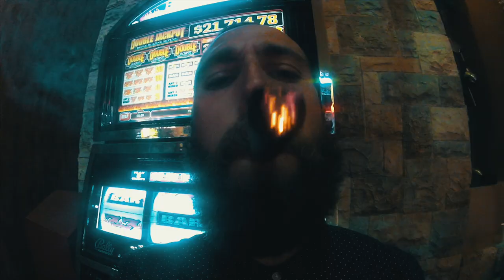Locals Only - "Choke" (OFFICIAL MUSIC VIDEO)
Official music video for "Choke" by Locals Only.

Debut self-titled EP available NOW!

WeAreLocalsOnly.com
Facebook.com/wearelocalsonly
Twitter.com/wearelocalsonly
Instagram.com/wearelocalsonly
Tumblr.com/wearelocalsonly

Written by Locals Only.
Produced by Craig Johns Jr.
Engineered by Craig Johns Jr. and Michael Galgano.
Mixed and mastered by Kris Crummet.

FIlmed by Kyle Hulett, Christian Gonzalez, James Agostino, Joey DeVito, and Craig Johns Jr.
Edited by Alex Kouvatsos at Blackwolf Imaging.

Lyrics:

Felt the same as I did last year,
But lately I've been gone.
Tripping over what made me who I am hasn't yet worn off.
Fading out,
And now I'm picking up,
Everything you said and it turns me,
Inside out,
And now I'm thinkin' bout,
Everything you did and I know,

You're faceless to me.
Don't you say you believe in the bottle?
You choke on the smoke,
And the high always follows.
We've sang this song before.
It's too late. It's over.
We've seen this all before.
It's too late, and we're sober.

Maybe I just love the taste.
Pretty face, hardest habit to kick.
My old man said that to feel like this is simply not the way to live.
Polishing off whatever keeps me warm.
I wish that your ghost wouldn't haunt me anymore.

Maybe running from everything is the reason that you fall.
You're no good at coming clean,
You should face this after all.